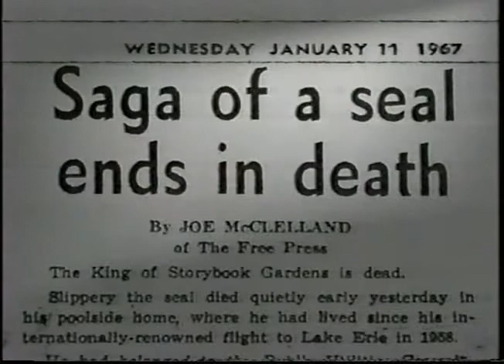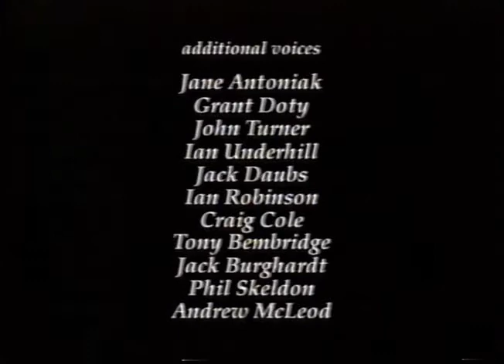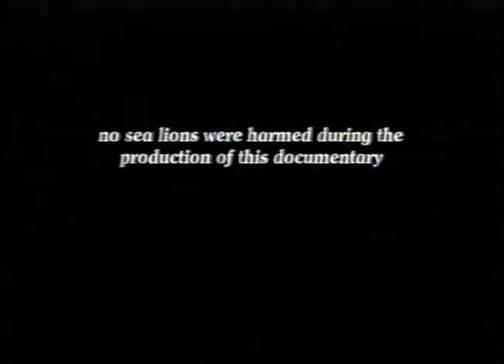Slippery pt 7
Slippery the Seal escapes from Storybook Gardens in London Ontario and swims to Sandusky Ohio.  Hilarity ensues. Part 7of 7. (A Chris Doty film.)